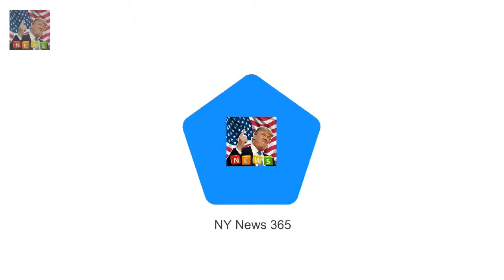They spent the afternoon mingling with Princess Beatrice hits the town with Eugenie and boyfriend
They spent the afternoon mingling with senior members of the royal family for the Queens annual Christmas lunch
And it seems Princesses Beatrice and Eugenie didnt want the fun to end as they hopped across town for a night out in Soho on Wednesday evening

Coronation Street SPOILER: Luke Brittons friends attend his funeral  He was shot and blown up by :